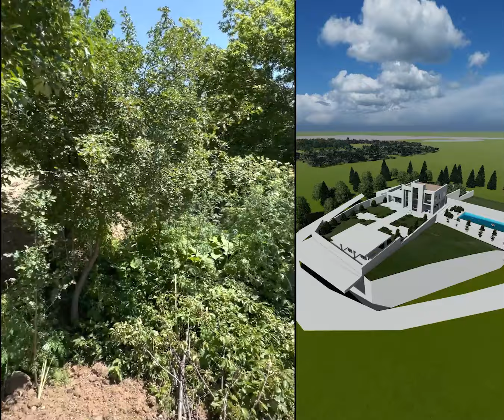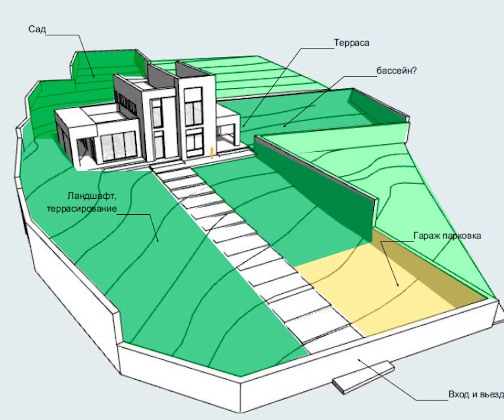Подробный обзор строящегося с нуля дома в 311 кв.м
Сегодня про расположение дома на участке, планировку и дизайн интерьера.